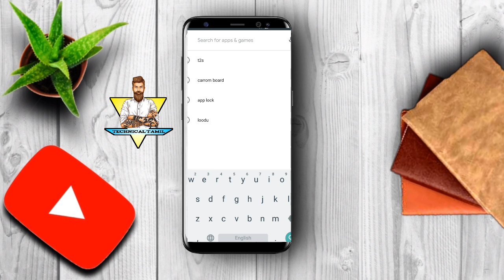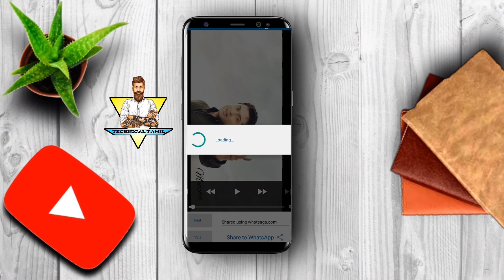How To Set WhatsApp Status In 30 Seconds | 100% Working | தமிழில்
How To Set WhatsApp Status In 30 Seconds

( வணக்கம் )Welcome to TECHNICAL TAMIL Youtube Channel -

டெக்னிக்கல் தமிழ்  -  நம் தமிழ் மொழியில் .  TECHNICAL TAMIL  - Lets Create TECH in Our TAMIL LANGUAGE

(Subscriptions , Likes, Comments and Shares) much appreciated :-)